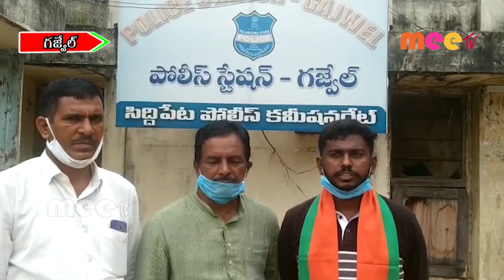తెలంగాణ విమోచన దినోత్సవాన్ని అధికారికంగా జరపాలి //11.09.2020//MEE TV NEWS//